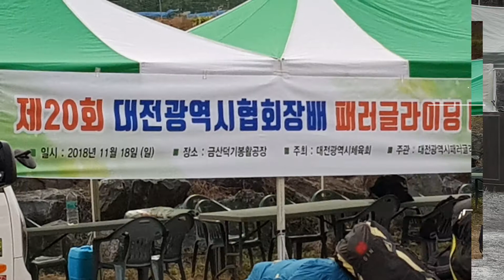대전광역시협회장배패러글라이딩대회